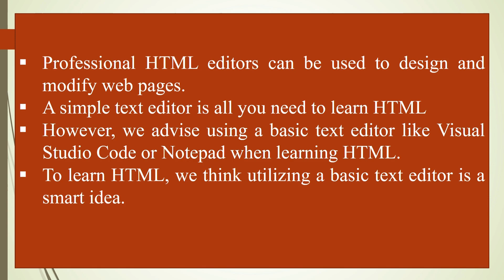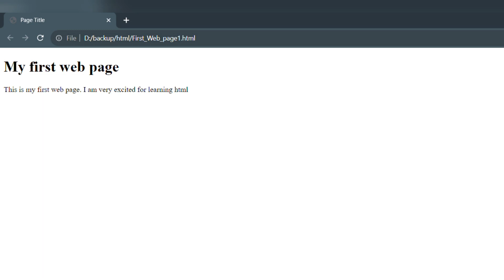create a simple webpage with html